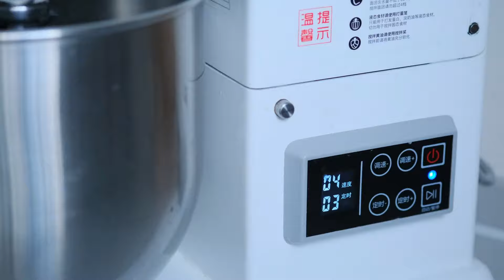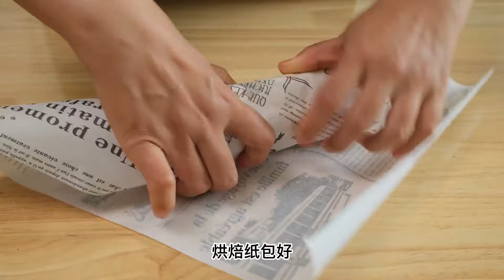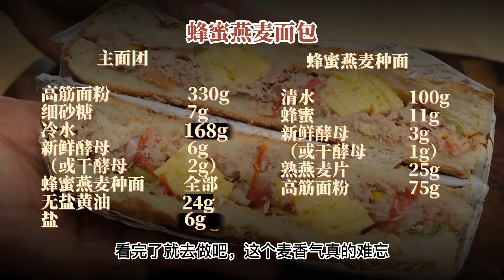「燕麦合集」家里的燕麦剩下吃不完了怎么办？可以试试这几款燕麦制作的面包和超简单的烤麦片哦【为珊妮做面包】